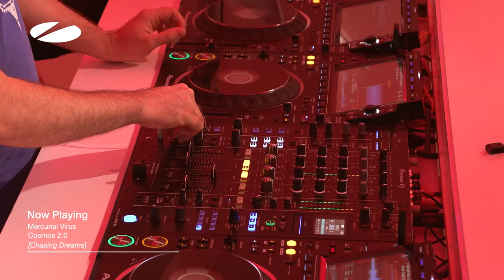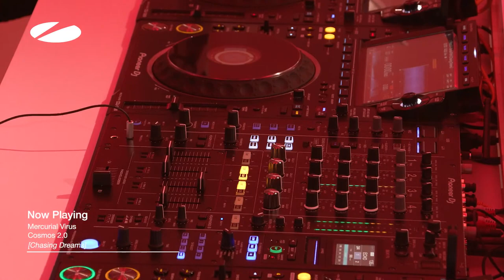A State of Trance Episode 1138 - Who's Afraid of 138 ! Special